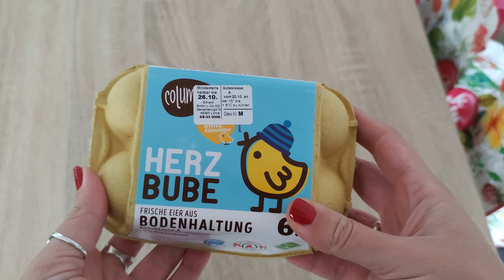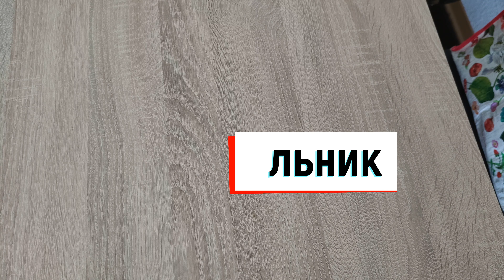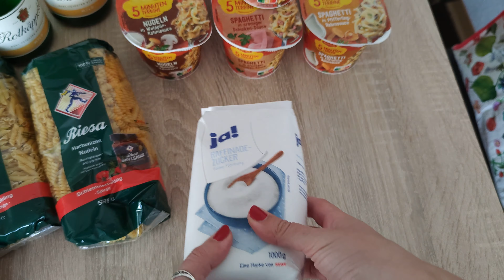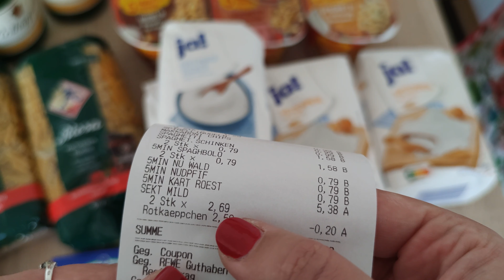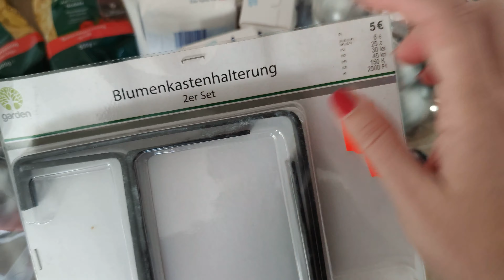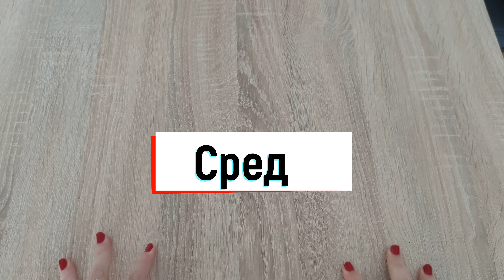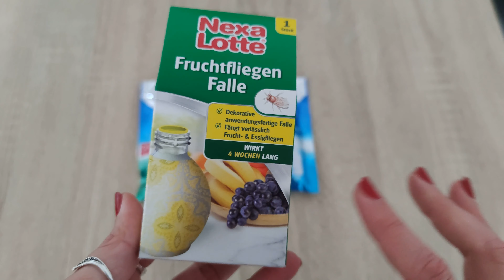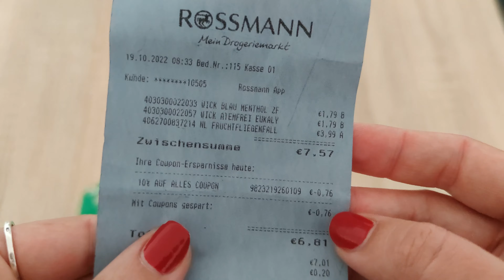Недельная закупка в Германии с ценами на семью. АКТУАЛЬНЫЕ акции, скидки и БЕСПЛАТНОСТИ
Переносим выход видео с закупками на четверг, чтобы вы могли успеть воспользоваться всеми акциями. Не забудьте поставить класс ролику, чтобы закрепить его выход по четвергам.
unbezahlte Werbung
С кодом friendmkd2dll получите 1€ на счёт при регистрации в приложении Marktguru.
- ссылка для регистрации карты Payback (+200 пунктов сразу на счёт)